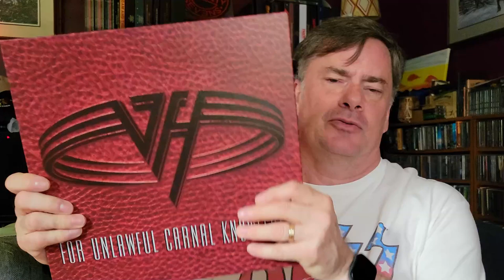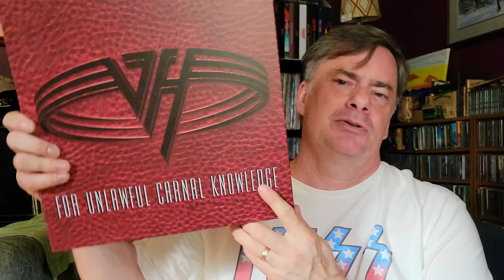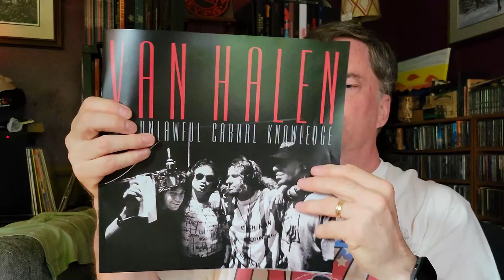Look at My Birthday Presents - Pt 1 | Vinyl Community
My birthday was recently, and here is the first part of the gifts I received that included t-shirts, Funko Pop! Rocks and a vinyl record boxset.

0:00 Intro
0:30 T-Shirt
1:03 Funko Pop! Rocks
1:25 Some Vinyl
4:15 More T-shirts
5:11 Gift Cards
5:47 Closing

Social
Rumble: MegaJeff